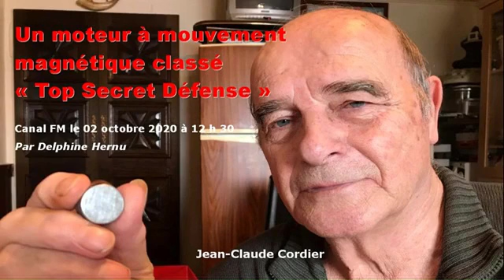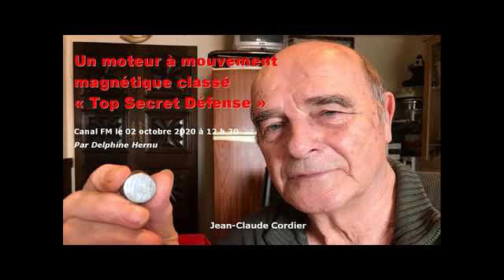Le { M3 ' [ Moteur à Mouvement Magnétique ] de Jean-Claude Cordier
Le Moteur à mouvement magnétique ; Jean-Claude Cordier
Brevet Classé " Top Secret Défense " selon son auteur
" le brevet Perendev (1969) . Il en existe d’autres , Minato, Yildiz , un ingénieur en aéronautique français, Jean Claude Cordier se voit retiré son brevet à peine déposé en 2020, après 50 ans de travaux pour raison secret défense… Le monde est dirigé par des escrocs. Laissez moi rire quand ils parlent d’écologie….Ayant moi même fait un prototype Perendev, le secret de fonctionnement se trouve dans le chemisage au nickel (isolation magnétique) des aimants neodyme pour annuler les interactions magnétiques des pôles opposés … " Denis Brax
Et comment les gens pourraient ils rester dépendant avec une énergie libre et infini ?
(rire ; )
02 Octobre 2020
12 h 30 précisément ; )